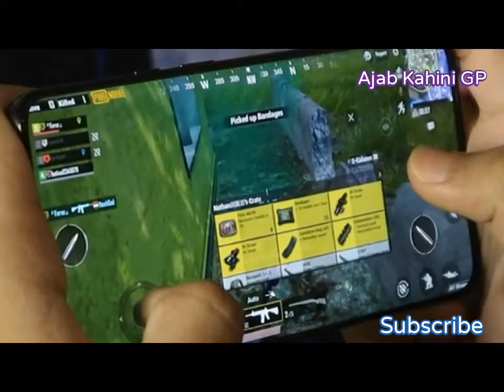পাবজি গেম কি ব্যান হচ্ছে?😀😀😀// Is PUBG game being banned in India?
In this channel we upload the most surprising things of the world. So if you like to see these videos
Tags, ajab kahini, ajob kahini gobinda, gobinda pramanik video, video for fun,
Entertainment video, viral videos, new videos 2020,most surprising things, best video 2020,ajab kahini GP, ajabkahini gp,

Is pub g banned?
pub g news
PUB-G news
pub g banned
gaming news
pubg in India

47 Apps Ban
59 Apps Ban
tencent gaming
pubg
pubg ban in india
pubg ban
tiktok ban
pubg mobile
india
Technical Guruji
TechnicalGuruji
chinese apps
Apps Ban
News,
India,
Latest News
 PUBG, Ban
WarriorBoy Gaming
PUBG news
PUBG
PUG G
PUB-G
PUBG Banned
PUBG Banned news